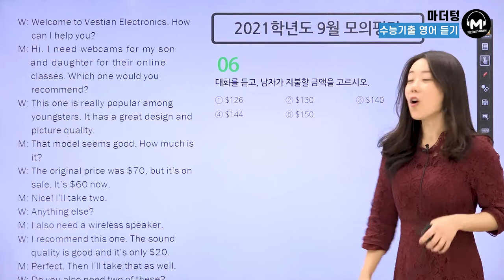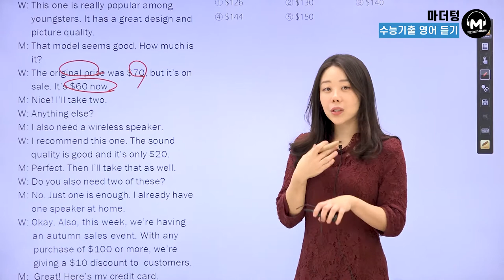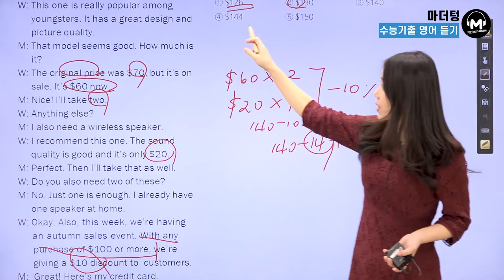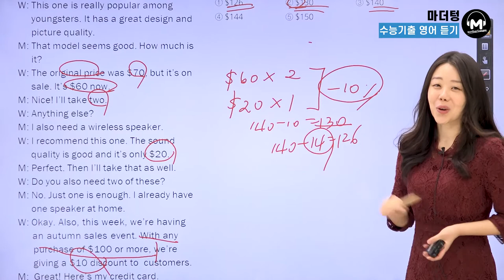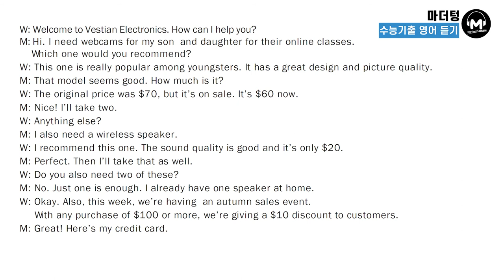[마더텅] [고3영어 듣기] 2021학년도 9월 모의평가 06번 (해설 : 강산 선생님)